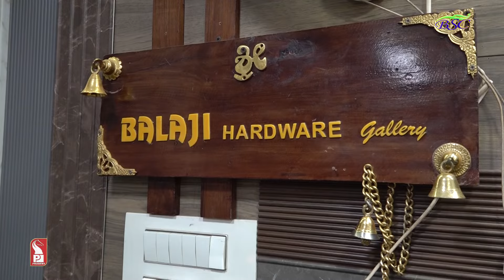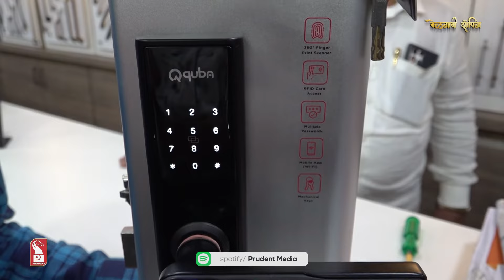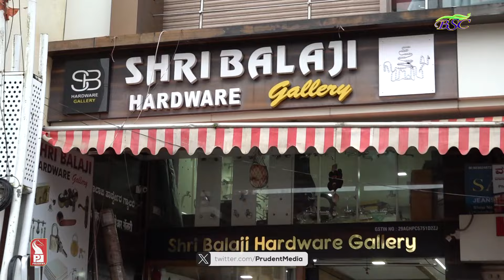Shri Balaji Hardware Gallery | Belagavi Chavath Shopping | Prudent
As we approach closer to Ganesh Chaturthi festival, we bring to you various programs related to the festival..